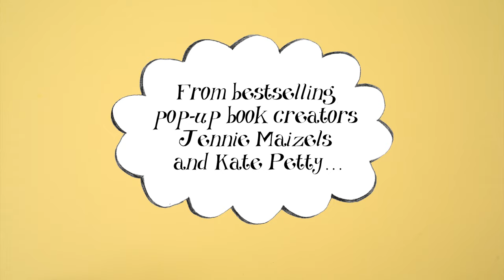Great Grammar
Turn the wheels, lift the flaps and pull the tabs to learn all about nouns, punctuation and sentences. Grammar has never been so much fun! Play heads, bodies and legs to find out about adjectives, look in the mirror to find our what a pronoun is, and take a dog for a walk to understand prepositions!

Together with The Great Grammar Book, Jennie Maizels and Kate Petty's guides to making learning the basics of grammar and numeracy have sold over 1 million copies worldwide!

"Grammar is as easy as ABC!" The Guardian

"Perfect to learn your times tables" Times Educational Supplement

Visit Jennie Maizels' popular Online Sketchbook Club, suitable for all ages, and perfect for holidays, here:

and connect with Jennie on Facebook, Twitter and Instagram